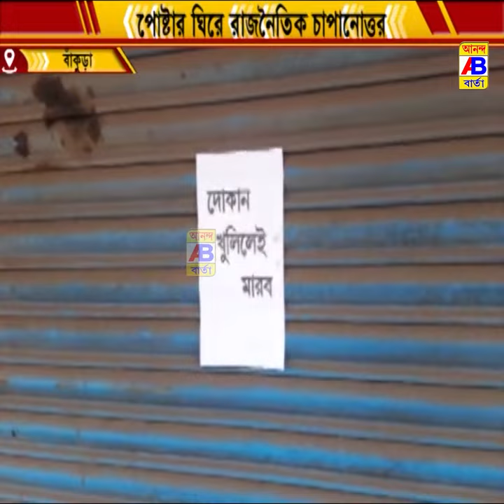হুমকি পোস্টার দিয়ে চুপ করিয়ে রাখা যাবেনা বিধায়ক নিলাদ্রী শেখর দানা কে